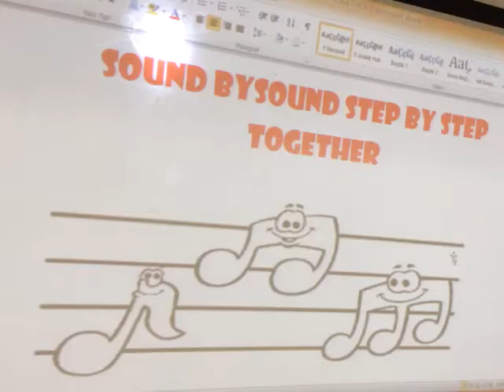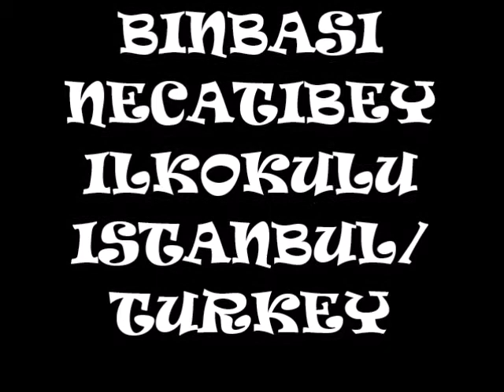We love boomwhackers